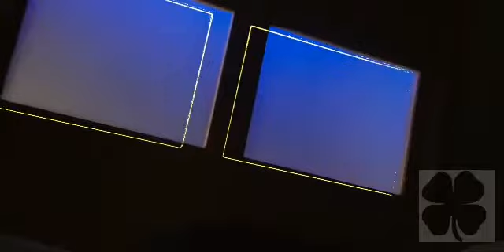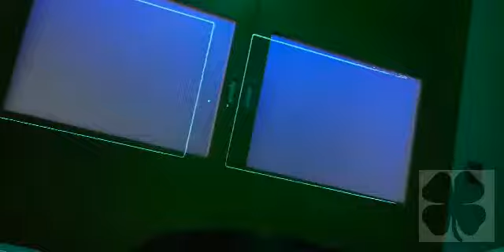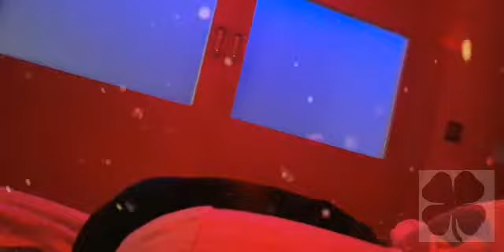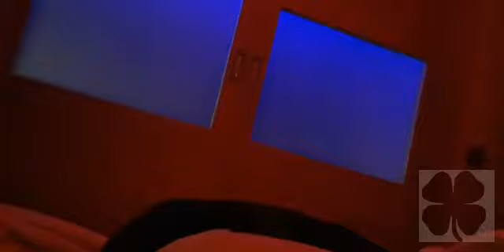🌃ONE OUR WHITENOISE ASMR WHITESOUND ONEHOUR 🌬️🍀Colours🌈